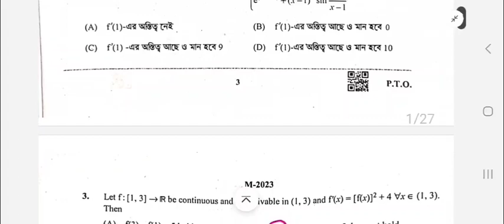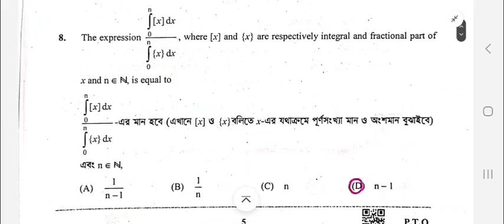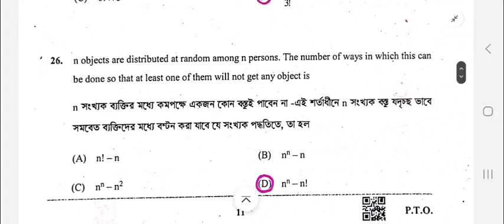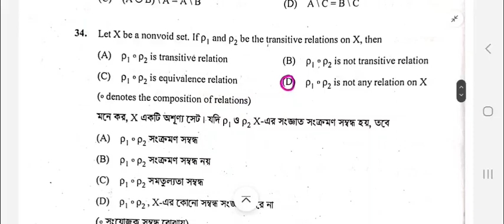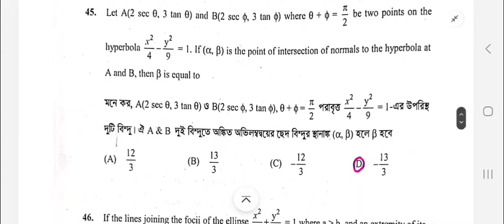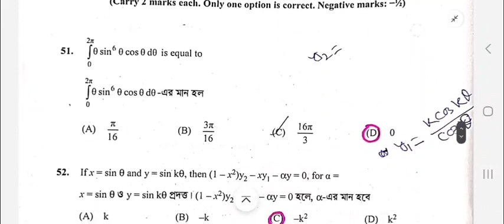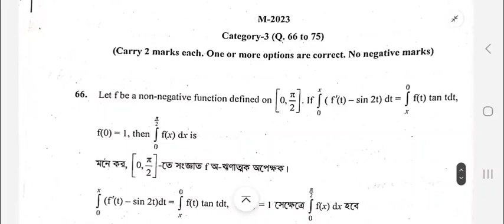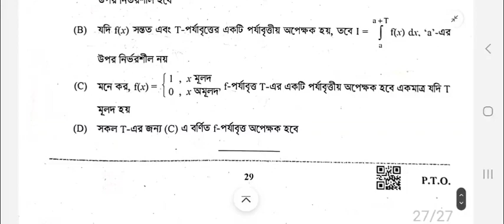WBJEE Mathematics 2023 full answer key ll complete Solution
Rank_vs_College_wbjee_2022

Safe rank for government college WBJEE 2022

Domicile certificate & TFW certificate কিভাবে বানাতে হবে

Domicile and TFW certificate কোন তারিখের হতে হবে